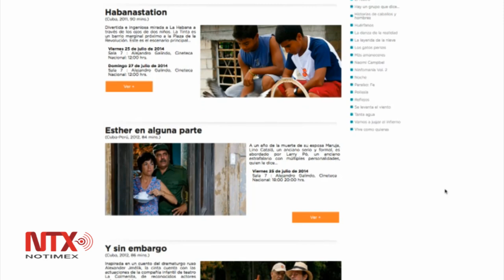Inicia la semana de cine cubano en la Cineteca Nacional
El ciclo ofrecerá ocho películas provenientes de la isla caribeña